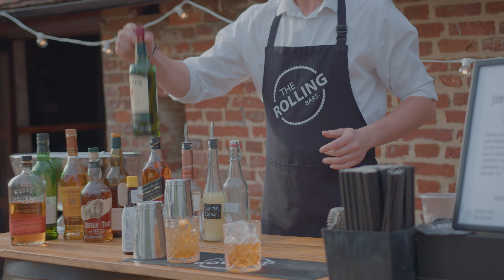Jonathan & Refiloe | Spring in Song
A joyful, charismatic, and multicultural wedding in Bournemouth, UK; Jonathan & Refiloe celebrated with so much energy, passion, fun and dancing!

It is an honour to have spent the day with you, to know you, and to see you grow together in Christ. Congratulations, and God Bless, Mr & Mrs Dendle.

Start a conversation with us via Instagram, Website or Linktree.